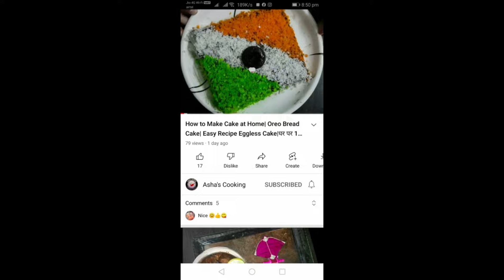Palak Puri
Palak Puri at Home |पालक पुरी |Palak Puri at Home |